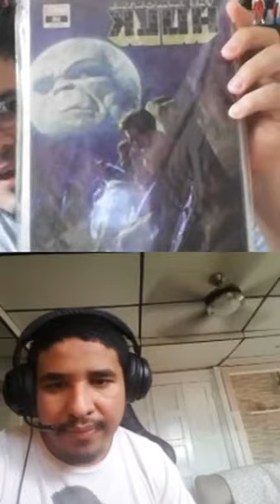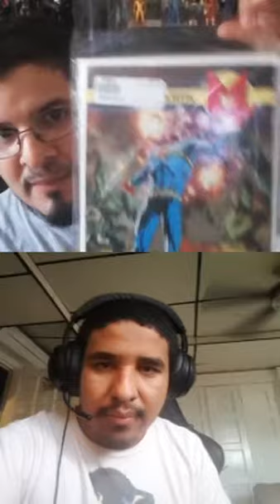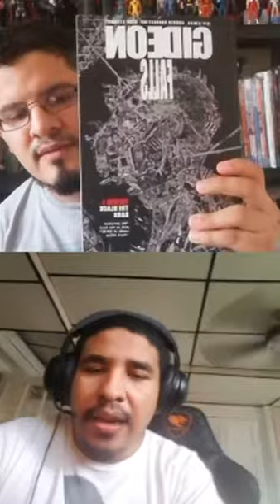UnodestosLaif Entrevista parte 2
Entrevista a mi persona por el canal DiazExtraños realizada por Roberto Diaz acerca de como me introducir al mundo del Coleccionismo de manga comic y figuras.